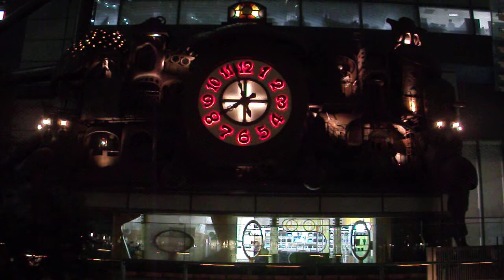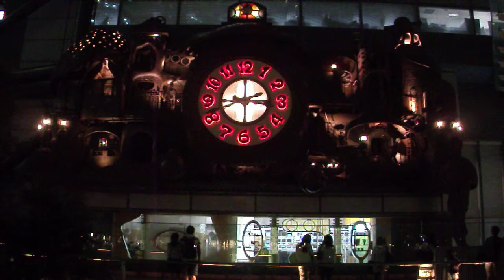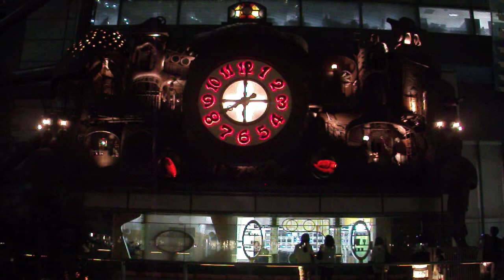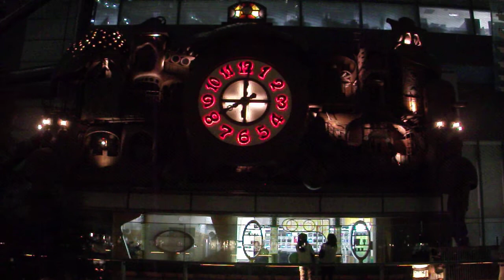DSCF8864日本テレビ日テレ時計ジブリの時計夜８時ショウ